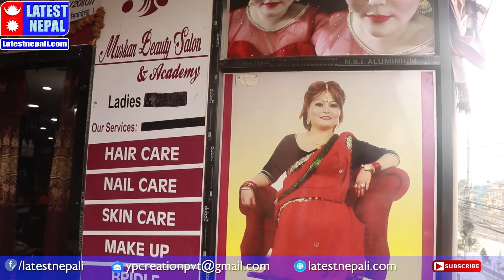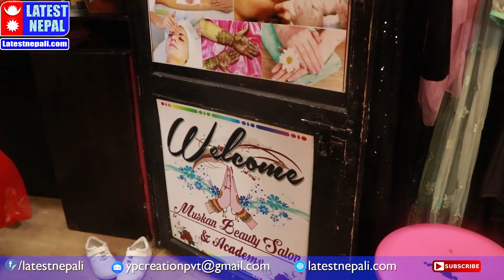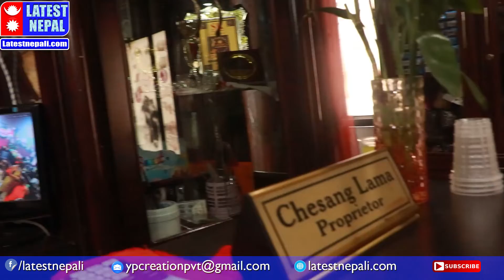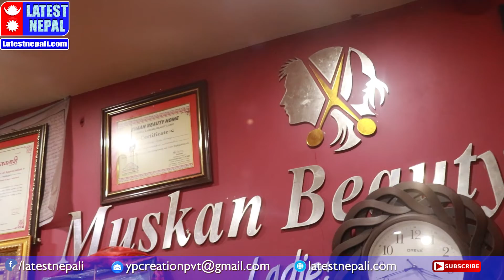श्रीमानले यति चाँडै छोडेर जानु भयो भन्दै ब्युटिसियन चेसाङको परिवार नै डाको छोडेर रोए :Latest nepal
⮞ Host:
⮞ Camera/Editing: Pradip Bhandari
⮞ Post Production : YP Creation Pvt. Ltd.